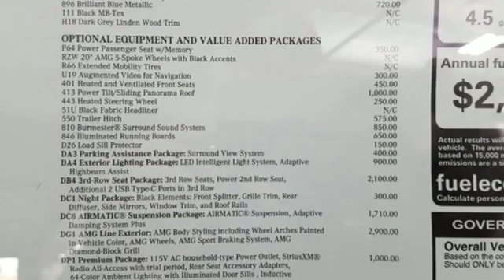New 2020 Mercedes-Benz GLE Lynnwood WA Seattle, WA #202074 - SOLD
Year: 2020
Make: Mercedes-Benz
Model: GLE
Trim: GLE 350 4MATIC
Engine: 4 Cyl. 2.0 L
Transmission: Automatic
Color: Brilliant Blue Metallic
Interior: Black
Stock #: 202074
VIN: 4JGFB4KE3LA092705

Address:
17800 Highway 99